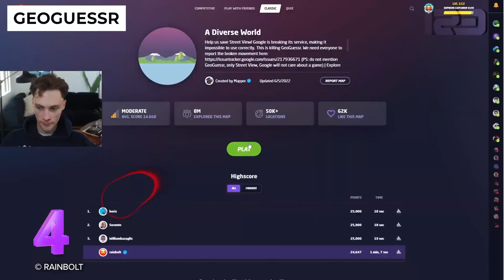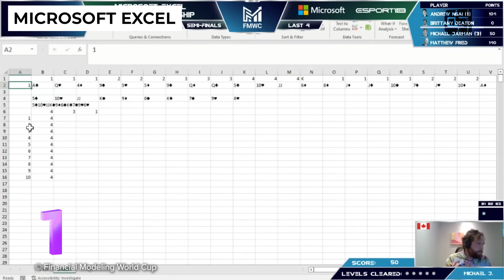The weirdest esports titles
There are now lots of esports titles to choose from. Whilst some have been around and thriving for years, there are some that are just a little weird?!

We breakdown the strangest esports competitions to date into our favourite top 5. Anything you think we've missed?